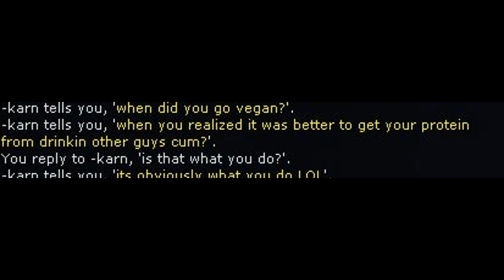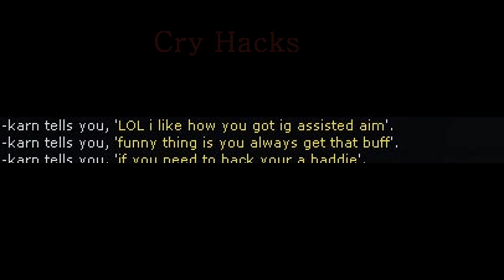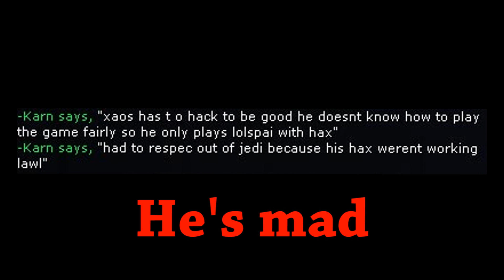SWG PvP - Xaos Kun vs Karn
Karn is good !